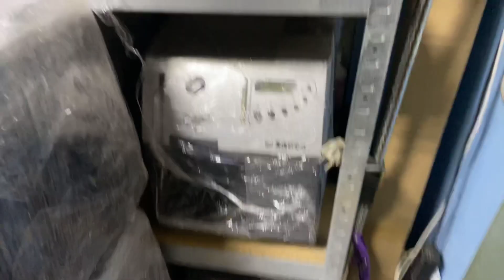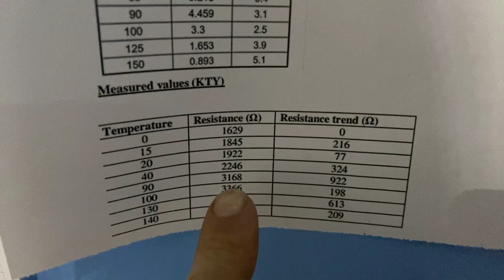Как поднять температуру на Saeco Vienna, Trevi Chiara, Magic, Incanto, Royal.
Инструкция как поднять температуру кофе в кофемашине Саеко